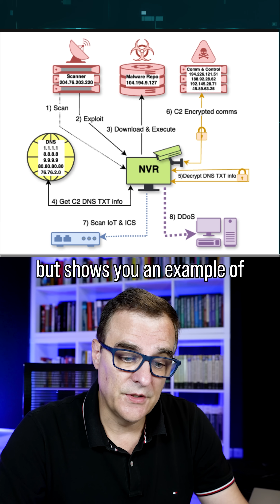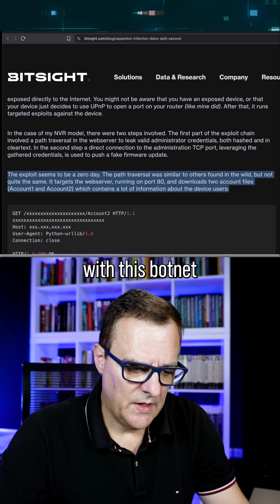RECORD 11.5 Tbps DDoS blocked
Cloudflare mitigated a record-sized DDoS attack that peaked at 11.5 terabits per second (Tbps)—that’s 11.5 trillion bits each second—and 1.5 billion packets per second (pps). It was a UDP flood, lasted about 35 seconds, and the traffic mainly originated from Google Cloud. The video then shows how attacks like this are powered by botnets of hacked NVRs (security camera recorders) and other IoT devices. It cites a case of a 22-year-old charged over a DDoS-for-hire botnet called Rappobot, and a researcher who captured live traffic from an infected NVR and found an apparent zero-day path-traversal vulnerability on port 80 that downloaded account files. Final message: don’t expose IoT devices directly to the internet.